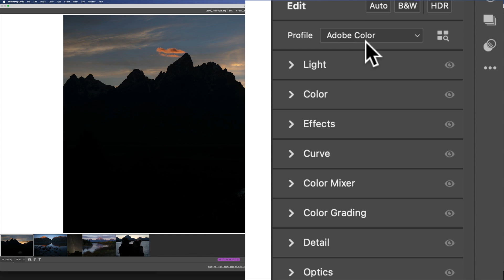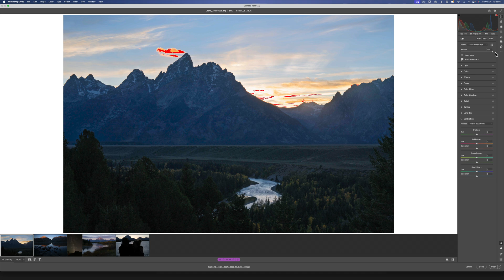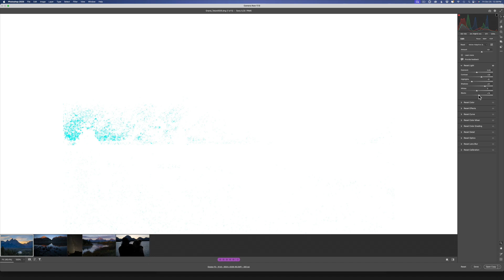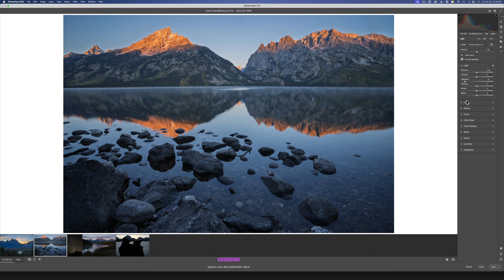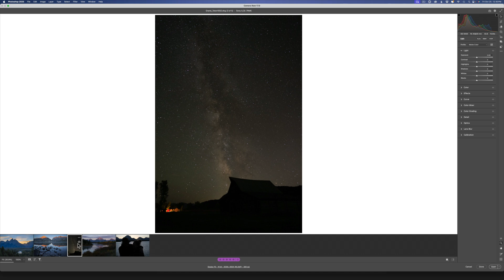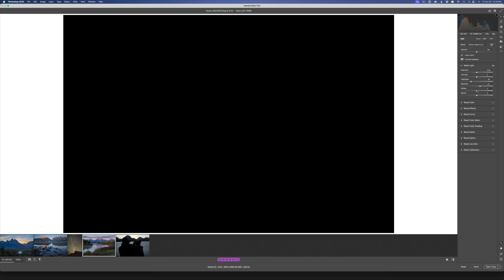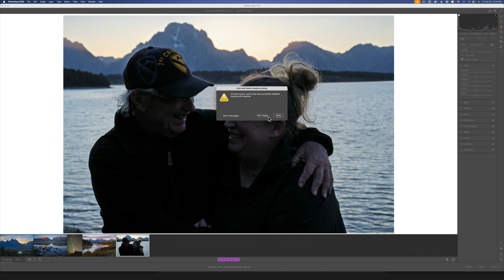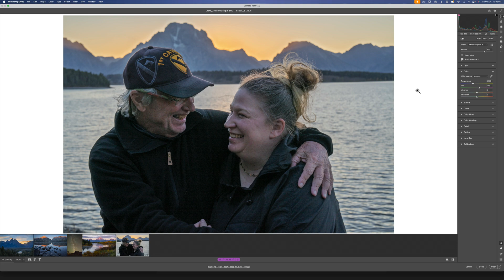October Tip of the Month - Adobe Adaptive Profile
In this video I demonstrate the new Adobe Adaptive Camera Profile in (beta) that does some amazing things to your RAW file allowing you to balance an image non-destructively. As of now, it is only available in Adobe Camera RAW inside of the new Photoshop 2025.

I also mention in the video that  you can join Gary Hart and me next September 23-27, 2025 for my annual Fall in Grand Teton National Park

Also, work on my new processing video series is moving right along and will be available in about three weeks (or less). It includes 46 chapters and is titled: Landscape Photography Made Simple!